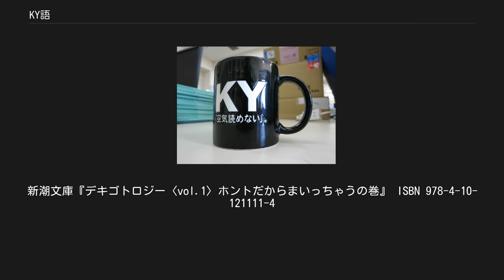KY語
KY語（ケーワイご）またはKY式日本語は、日本語の文章を略して各単語の先頭のローマ字・数字を組み合わせた略語群。
その代表的存在であるKY（場の空気が読めない・読めてない）は、2007年（平成19年）ユーキャンの新語・流行語大賞にエントリーされるなど、大いなる注目を浴びた。
 語源として使用されているKYの意味は、「空気を読めよ」または、「空気が読めない奴」の頭文字であり、状況にふさわしい言動を欠く人への警告である。
元々はインターネットの（電子）掲示板上で使用されてきたが、メールでも使用されはじめたことをきっかけに、会話にも使われるようになった言葉である。
 「KY」の流行自体は一時収束した後、2007年（平成19年）末に「KY」がメディアに取り上げられ、再び注目されるようになった。
その後、2008年にKYに代表される頭文字略語をまとめた書籍が2冊発行されている。
 日本において、文や節の各単語の先頭のローマ字を組み合わせて略語にすることはコギャルと呼ばれていた10から20代女性で広まり、現在は若者を中心にメールなどのネットワークを媒体として日常的に生み出されている。
この現象はKY語として1990年代の中頃に注目され、日本の若者言葉の一種として認知されている。
 日本において、文や節の各単語の先頭のローマ字を組み合わせて略語にすること自体は、最近になって始められたわけではなく、少なくとも昭和期から行われていた。
例えば、「もててもてて困る」を略した「MMK」は、大日本帝国海軍で使用されていた俗語とされる。
 欧米においては頭文字略語はむしろ一般的に見られ、複合語のみならず文や節を頭字語に略すこともある。
例えば、英語の"ASAP"（"as soon as possible"（＝できるだけ早く）の略）やフランス語の"R.S.V.P."（"Répondez s'il vous plaît"（＝ご返事願います）の略）のように、日常的に行われている。
 その2冊の書籍において、KY語、またはKY式日本語として、それらの頭文字略語の定義が後付けながら行われている。
 後付けである（定義が流行った後に行われている）ため、必ずしもKY語ないしKY式日本語という単語は一般的に認知されているとは言い切れないが、メディアではKYをはじめとする頭文字略語群を指す言葉としてそれらを使われることがある。
無論、KYなどの言葉群が流行っていた2007年（平成19年）当時はKY語ないしKY式日本語という単語・概念は存在していない。
あくまで、それぞれの書籍内での定義に過ぎない。
 KY語ないしKY式日本語は2007年に流行した略語だけをカバーせず、それらより前から存在した略語も定義内の言葉としている。
例えば前述のギャル語もKY語ないしKY式日本語内の言葉としており、MK5（マジキレる5秒前:90年代コギャルの間で流行した言葉）のような単語も定義内としている（チョベリバのような単語は定義外である）。
 それぞれの著書では定義は似ているがカバーする単語のカテゴリの範囲が異なるため、多少の語例を述べる。
 これら語例に差があるのは、KY語辞典ではとにかく頭文字略語を網羅しようとしたのがきっかけであるのと、KY式日本語は「第２回『もっと明鏡』大賞 みんなで作ろう国語辞典！」に寄せられたものに前述のような頭文字略語が多く見られたことから始まるのと、スタンスに違いがあるからである。
 両著書で述べられているように、これらの単語が生まれた背景には仲間同士でのみ通じる単語を使うことによって仲間意識を高めるといった目的があったからだろうとされている。
欧米での略語は単に文字数の省略化が目的としているケースが多いのに対し、日本の場合はそもそも略す必要はないが暗号通信のような鍵を共有することによって、両者の仲間意識を高めようとしているのではないかと著書内では指摘している。
例えば上記で例示したJKのように、TPOや使われるコミュニティによって全く異なる意味を複数持つのも特徴でもある。
従って、これらの本で紹介されている単語を機械的に覚えさせて読者が時代の流れに着いていかせようとしているわけではなく、あくまでこういった単語が使われているという紹介程度にとどまっている。
 2008年8月に発行された「渋谷語事典 2008」において、KY語というカテゴリで頭文字略語が紹介されている。
つまり、「渋谷語事典 2008」の出版時において、渋谷の女子中学生・女子高生...